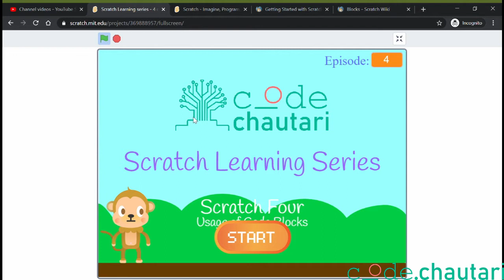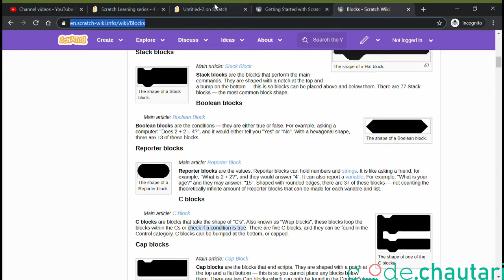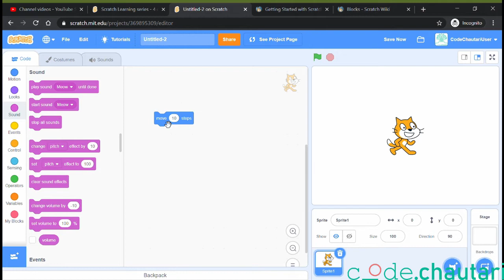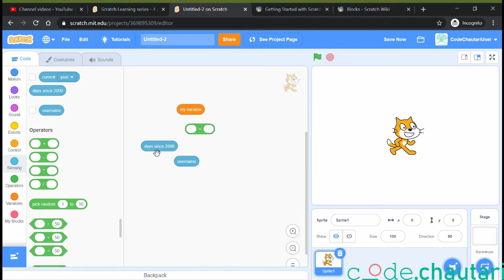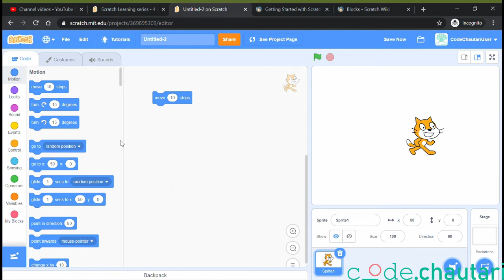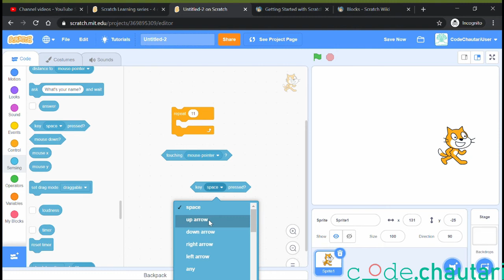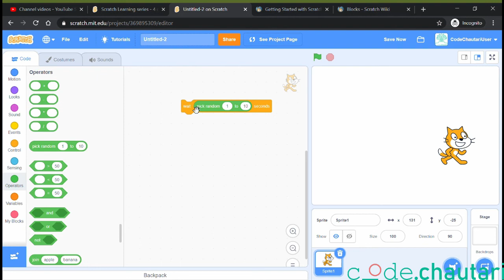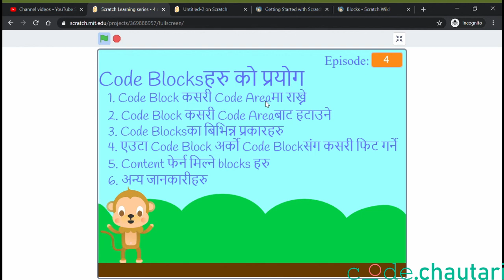Scratch Learning Series 4 || Usage of Code Blocks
यस भागमा हामी Scratchमा हुने Code Blocksहरु को प्रयोगको बारे बुझ्नेछौं:
1. Code Block कसरी Code Areaमा राख्ने
2. Code Block कसरी Code Areaबाट हटाउने
3. Code Blocksका बिभिन्न प्रकारहरु
4. एउटा Code Block अर्को Code Blockसंग कसरी फिट गर्ने
5. Content फेर्न मिल्ने blocks हरु
6. अन्य जानकारीहरु
 - Code Area Zoom in/ Zoom out
 - Comments राख्ने
- फरक sprites लागि फरक code हुने

This episode discusses about the usage of code blocks in Scratch
1. Dragging code blocks into and out of the Code Area
2. Different types of Code Blocks (based on shapes)
3. Fitting one code block into another
4. Content editable code blocks
5. Other information
 - Zoom in/Zoom out code area
 - Adding comments
 - Codes are different for different sprites